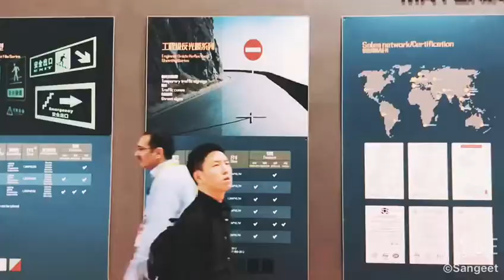Fespa Berlin | Intertraffic | APPPEXPO Shanghai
XW Reflective Sheeting is attending Fespa Berlin | Intertraffic | APPPEXPO Shanghai every year or second year, if you are interested in reflective sheeting, can visit our